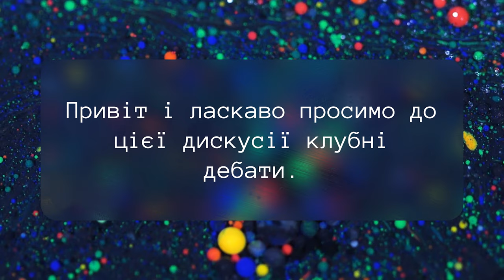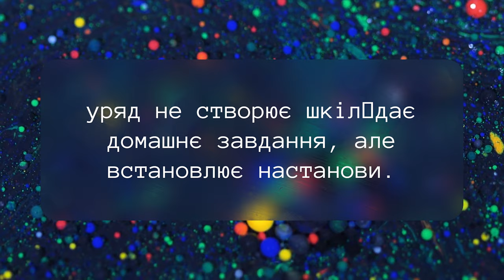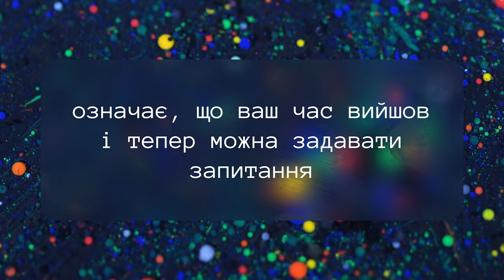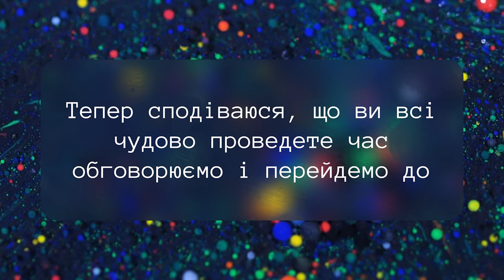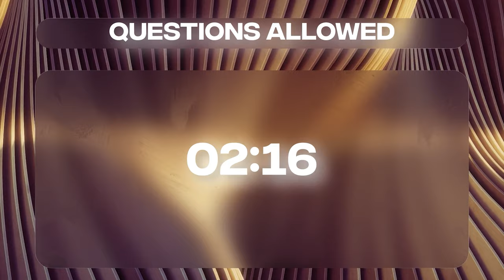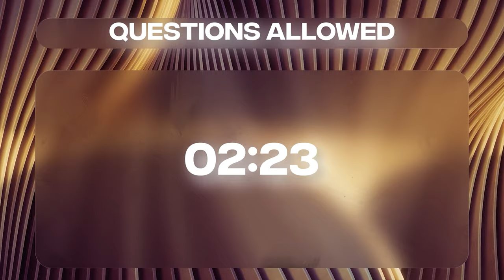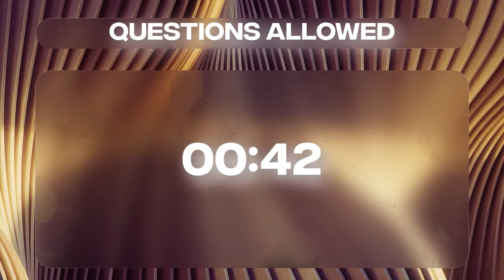Debate Club Debate No.9 Ukranian Support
Woo, it's the 9th debate ALREADY? I'm getting pretty good at uploading these aren't I? 😅

Anyways, It's the 9th debate and our topic this week is "This house would ban Homework", it's pretty interesting wouldn't you agree?

Our debates are in the same format as usual but this time the video has Ukranian Subtitles, I wonder why that could be?

Feel free to use these Debate Timers in your classrooms around the world

TIMESTAMPS
0:00 - Intro
3:31 - First Affirmative
6:35 - First Negative
9:38 - Second Affirmative
12:40 - Second Negative
15:43 - Negative Rebuttal
17:47 - Affirmative Rebuttal
19:53 - Final Judgment
22:10 - Outro